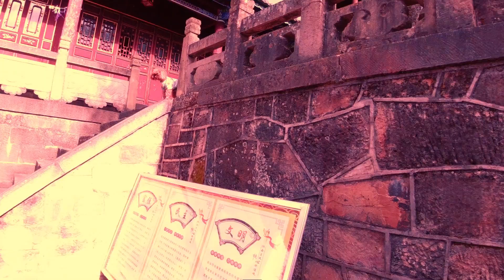VISITA A LA MONTAÑA TAOÍSTA DE WEIBAO (China).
Una aventura por esta ciudad que respira tradición, compartiendo el camino por esta montaña y nuestras andanzas en este mágico lugar. Que disfruten tanto como nosotros de estas maravillas!

Video filmado en Noviembre 2021.

RED XINGLIN es una Red de Medicina China con el fin de formar un nexo educativo entre la Medicina Tradicional China y los países occidentales. Se crea por iniciativa del Profesor Drago Goicovic, que residió 13 años en China y, en su inquietud por difundir este arte, comparte su conocimiento, experiencia y permanente investigación, a través de cursos de especialización online para acupuntores de habla hispana en todo el mundo.

Drago es Máster en Medicina China y discípulo directo del Dr. Hu Wen Zhi, uno de los 73 discípulos del renombrado maestro Tung.

🔴 Libro "ACUPUNTURA TUNG: 162 prescripciones ilustradas para Otorrinolaringología y Oftalmología", de Drago Goicovic:
EN ESPAÑOL PARA LATINOAMÉRICA
EN INGLÉS

► DIAGNÓSTICO AVANZADO EN MTC
► ACUPUNTURA DE MEJILLAS
► ACUPUNTURA UMBILICAL
► ACUPUNTURA ABDOMINAL
► MEDICINA VIETNAMITA
► DIAGNÓSTICO POR LA LENGUA EN MEDICINA VIETNAMITA
► INTRODUCCIÓN A LA TERMINOLOGÍA CHINA EN MEDICINA CHINA

► ENFERMEDADES PULMONARES CRÓNICAS CON TUNG
► CÁLCULOS BILIARES Y COLECISTITIS
► OBSTETRICIA
► ENFERMEDADES OFTALMOLÓGICAS
► RINITIS ALÉRGICA
► MANIPULACIÓN DE AGUJAS
► ACUPUNTURA Y QIGONG . Prof. WEI QI FENG

► ENFERMEDADES ANDROLÓGICAS
► DOLOR LUMBAR
► OBESIDAD
► CERVICALGIA
► DEPRESIÓN
► INSOMNIO

ÚNETE A NUESTRA COMUNIDAD 2.0!

¿Ya has visto las series?
► A CHINA... DESDE SANTIAGO 到中国... 从圣地亚哥